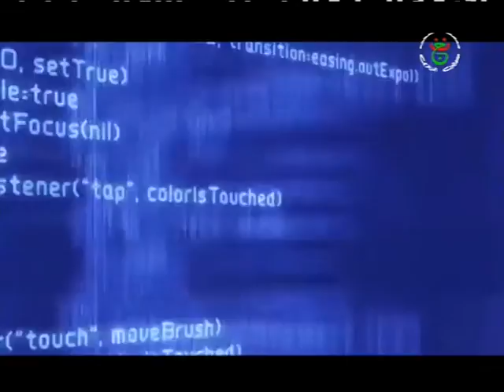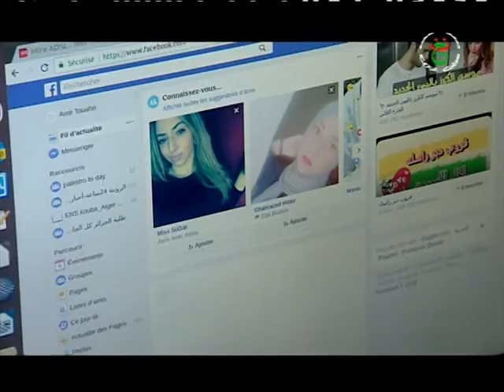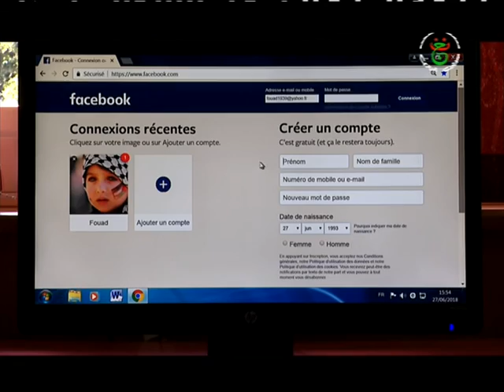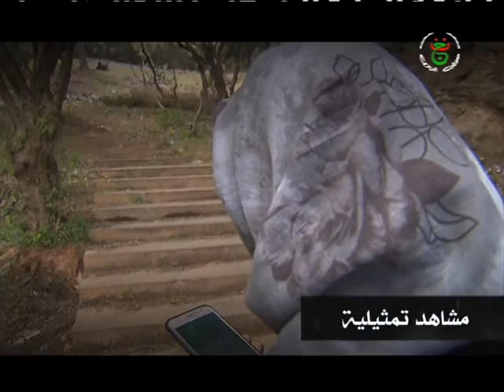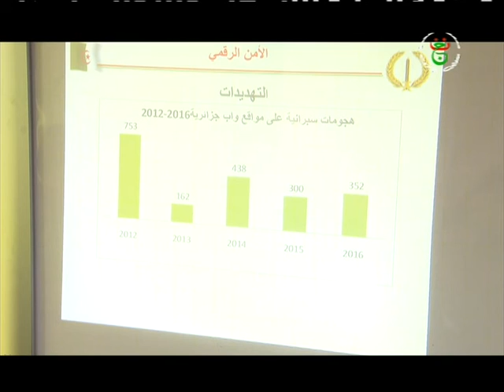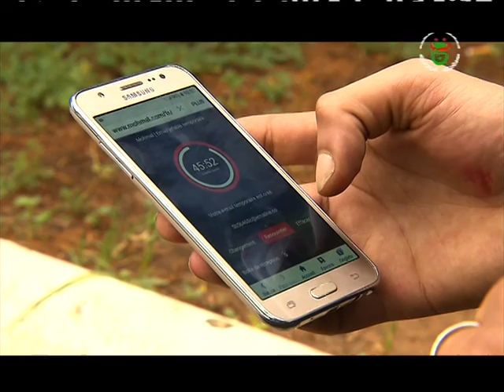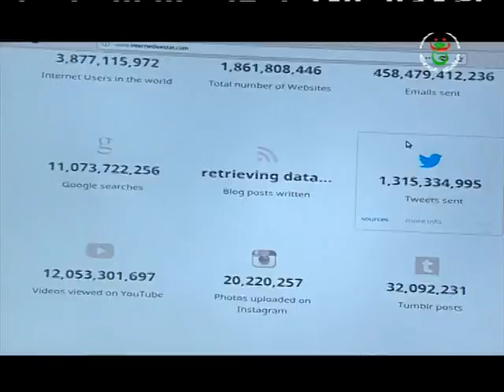الجريمة المعلوماتية : الخطر المتوجس روبورتاج من اعداد جميلة لعموري